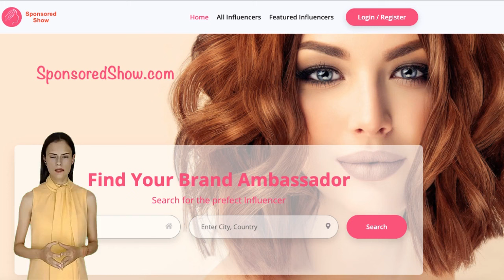Get Brand Deals make money from social media accounts YouTube Facebook Twitter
How to get a brand deal, & make money from social media accounts YouTube, Facebook, Twitter ... etc. Just list yourself